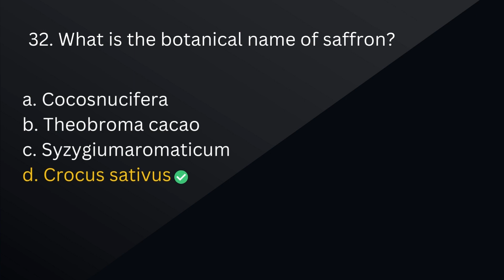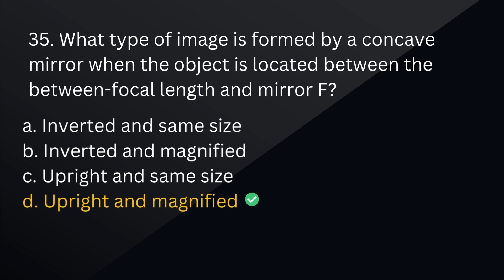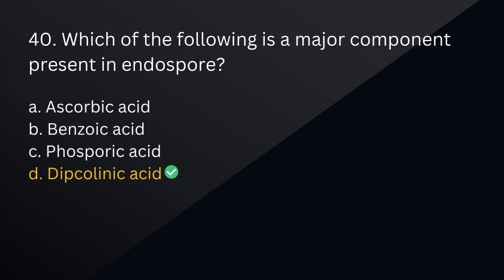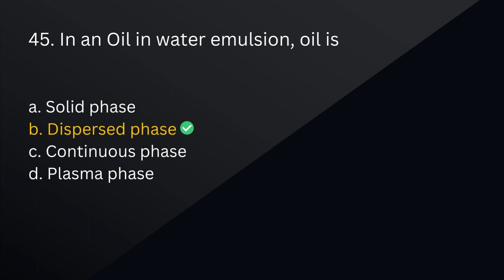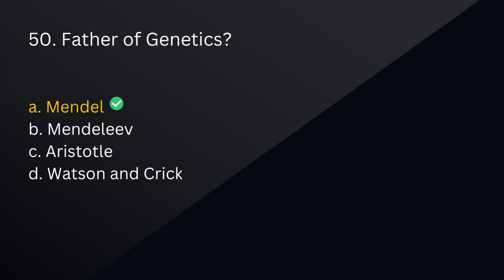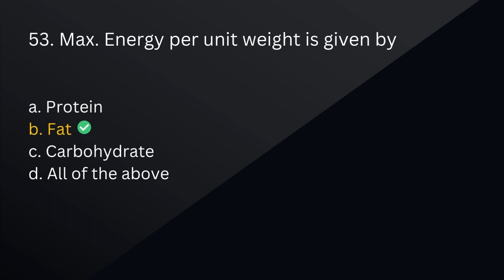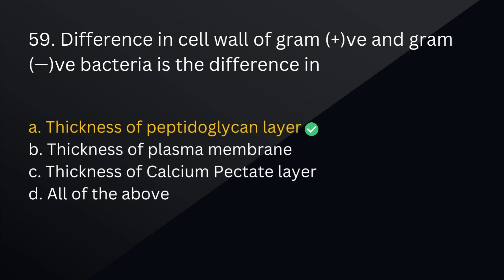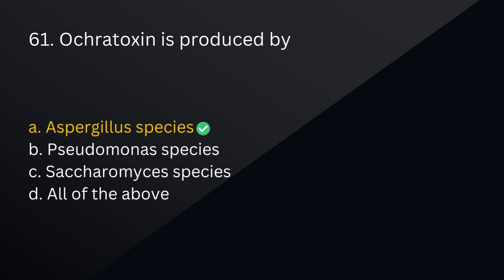CFTRI - 2013 Entrance Exam Memory-based Part 2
MCQ QUESTIONS FOR ASRB NET EXAM, Ph.D. ADMISSION  IN AGRICULTURAL UNIVERSITIES